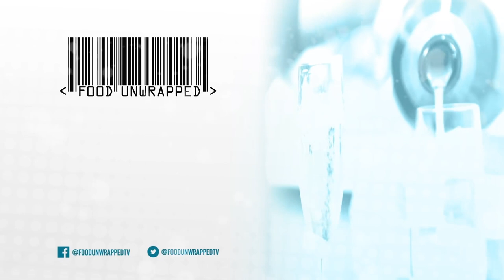Experiment Reveals the Surprising Way Sound is Linked to Taste | Food Unwrapped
Kate takes to the streets to ask one simple question: Does this food taste like a Bouba... or a Kiki?